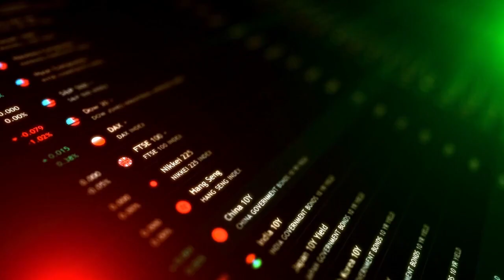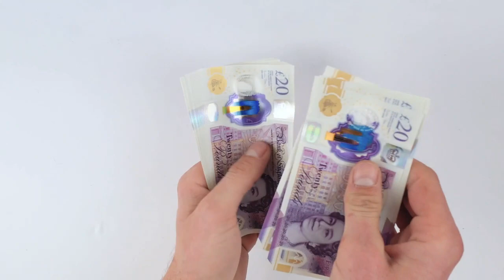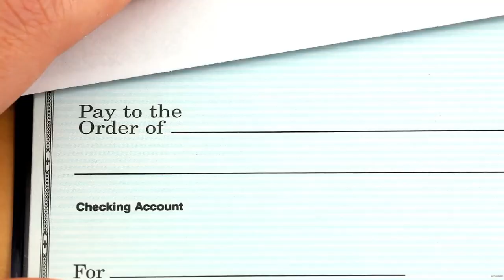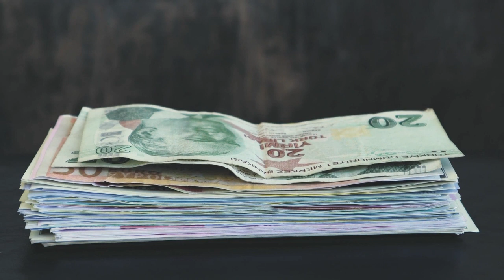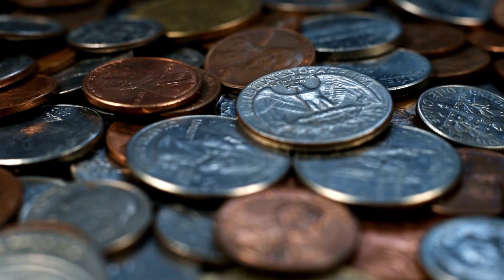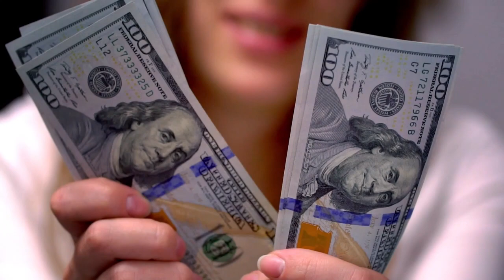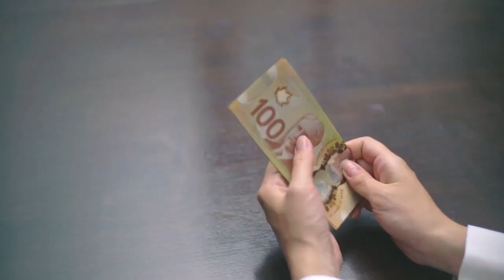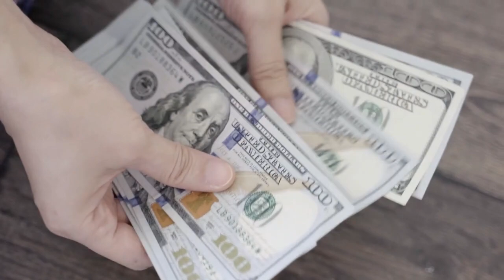💪PAGAR DEUDAS RÁPIDO Con El Método Avalancha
APRENDE CÓMO PAGAR TUS DEUDAS RÁPIDO CON EL MÉTODO AVALANCHA, SEMEJANTE AL BOLA DE NIEVE. EL MÉTODO AVALANCHA, TE DÁ LAS ESTRATEGIA PARA PARGAR RÁPIDO TUS DEUDAS.

1)This video has no negative impact on the original works (It would actually be positive for them)
2)This video is also for teaching purposes.
3)It is not transformative in nature.
4)I only used bits and pieces of videos to get the point across where necessary.